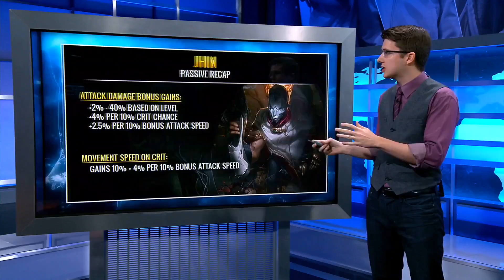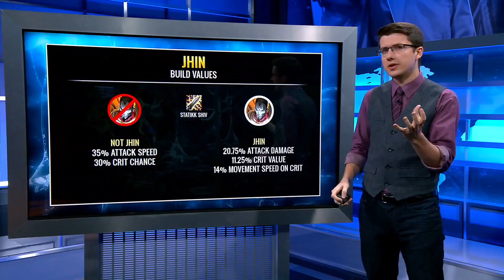Prime Time League Full Episode 9 of 2016! feat. Phreak on the Streets! | PTL #9